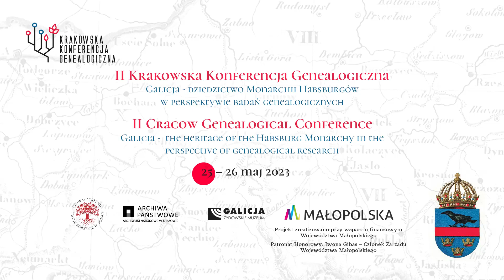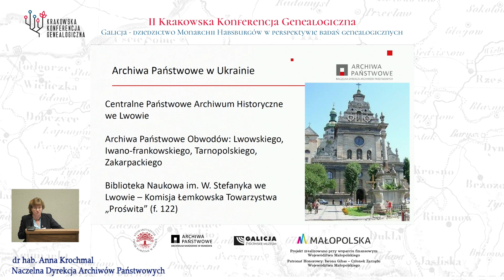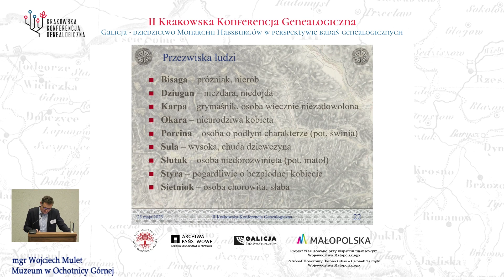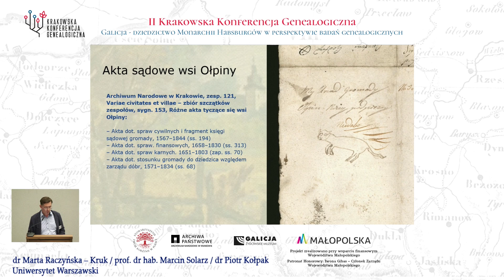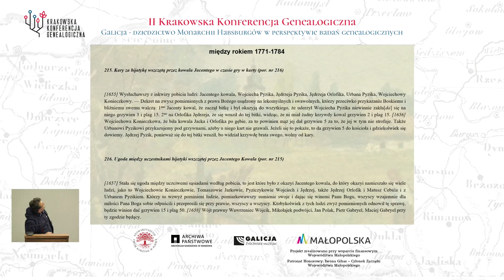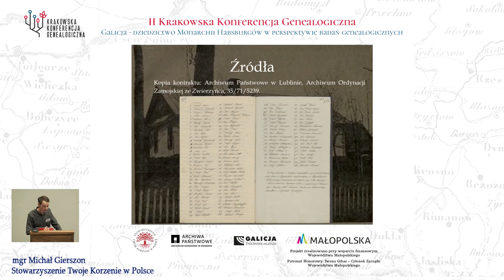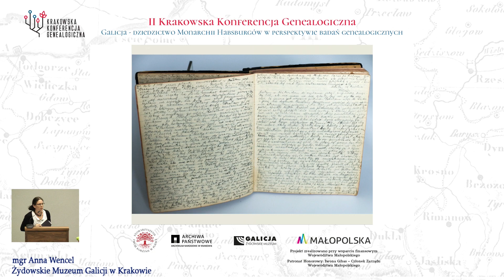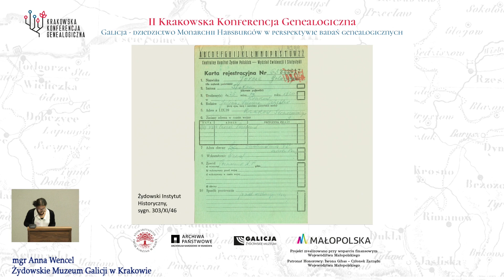II Krakowska Konferencja Genealogiczna 25 – 26 maja 2023, część 3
II Krakowska Konferencja Genealogiczna, która odbyła się w dniach 25-26 maja 2023 roku, zatytułowana „Galicja dziedzictwo monarchii Habsburgów w perspektywie badań genealogicznych” jest kontynuacją spotkań zainicjowanych w 2019 roku przez Stowarzyszenie Twoje Korzenie w Polsce. Głównym tematem tegorocznej konferencji (współorganizowanej przez Archiwum Narodowe w Krakowie i Żydowskie Muzeum Galicja) był szeroko pojęty (w kontekście genealogii) teren dawnego Królestwa Galicji i Lodomerii.  Od ponad stu lat na mapie Europy nie ma takiego tworu, a jednak nadal funkcjonuje – dla genealogów, archiwistów i historyków oraz ma znaczący wpływ na specyfikę prowadzonych przez nich prac badawczych.
Spotkanie składało się z trzech paneli. Dyskutowano nad historią i genealogią, specyfiką źródeł, stanem dotychczasowych badań nad dziejami Galicji, a także metodami prowadzenia badań genealogicznych na terenie dawnego zaboru austriackiego. Drugiego dnia odbyła się część warsztatowa – uczestnicy wzięli udział w trzech, bardzo ciekawych spotkaniach warsztatowych (genealogicznym, kartograficznym oraz tematycznym, związanym z działalnością Muzeum).
Projekt zrealizowano przy wsparciu finansowym Województwa Małopolskiego. Patronat Honorowy: Iwona Gibas – Członek Zarządu Województwa Małopolskiego.

The 2nd Krakow Genealogical Conference, which took place on May 25-26, 2023, entitled "Galicia, the heritage of the Habsburg monarchy in the perspective of genealogical research", is a continuation of the meetings initiated in 2019 by the Association Twoje Korzenie w Polsce. The main topic of this year's conference (co-organized by the National Archives in Krakow and the Galicia Jewish Museum) was the broadly understood (in the context of genealogy) area of the former Kingdom of Galicia and Lodomeria. There has been no such creation on the map of Europe for over a hundred years, and yet it still functions - for genealogists, archivists and historians, and has a significant impact on the specificity of their research work.
The meeting consisted of three panels. The history and genealogy, the specificity of sources, the current state of research on the history of Galicia, as well as methods of conducting genealogical research in the area of the former Austrian partition were discussed. On the second day, the workshop part was held - the participants took part in three very interesting workshop meetings (genealogical, cartographic and the one related to the activities of the Museum).
The project was implemented with the financial support of the Małopolskie Voivodeship. Honorary Patronage: Iwona Gibas - Member of the Board of the Małopolska Province.II Krakowska

Konferencja Genealogiczna  „Galicja- dziedzictwo Monarchii Habsburgów w perspektywie badań genealogicznych”  25 – 26 maja 2023,  relacja z obrad część 3

II PANEL: Wielokulturowość – prowadzący: Katarzyna Szuszkiewicz (ŻMG)
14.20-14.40 dr hab. Anna Krochmal (NDAP) - Dziedzictwo dokumentacyjne do historii Łemków
i Łemkowszczyzny -jego znaczenie  potencjał badawczy.
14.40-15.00 mgr Wojciech Mulet - Ślady kolonizacji wołoskiej we wsi Ochotnica w Gorcach świetle badań historyczno-nazewniczych.
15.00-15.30 prof. dr hab. Marcin Solarz/dr Piotr Kołpak /dr Marta Raczyńska - Kruk (UW) - Zbrodnia, wina i kara na galicyjskiej wsi. Gromada ołpińska w świetle ksiąg sądowych na przełomie XVIII i XIX wieku.
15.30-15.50 mgr Michał Gierszon (STKWP) - Kolonizacja józefińska w galicyjskiej części Ordynacji Zamojskiej pod koniec XVIII w. Historia, źródła, problemy badawcze.
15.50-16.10 mgr Anna Wencel (ŻMG) - Odkrywanie rodzinnej historii i losów Janki Goldstein.
16.10 – 16.30 – podsumowanie panelu, dyskusja.

PANEL II: Multiculturalism - host: Katarzyna Szuszkiewicz (ŻMG)
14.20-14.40 dr hab. Anna Krochmal (NDAP) - Documentary heritage to the history of the Lemkos and the Lemko region - its research potential.
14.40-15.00 mgr Wojciech Mulet - Traces of Wallachian colonization in the village of Ochotnica in the Gorce in the light of historical and naming research.
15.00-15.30 prof. dr hab. Marcin Solarz/dr Piotr Kołpak /dr Marta Raczyńska - Kruk (UW) - Crime, guilt and punishment in the Galician countryside. The Ołpin cluster in the light of court records at the turn of the 18th and 19th centuries.
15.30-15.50 Michał Gierszon, MA (STKWP) - Josephine colonization in the Galician part of the Zamość Estate at the end of the 18th century. History, sources, research problems.
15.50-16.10 Anna Wencel, MA (ŻMG) - Discovering the family history and fate of Janka Goldstein.
16.10 – 16.30 – summary of the panel, discussion